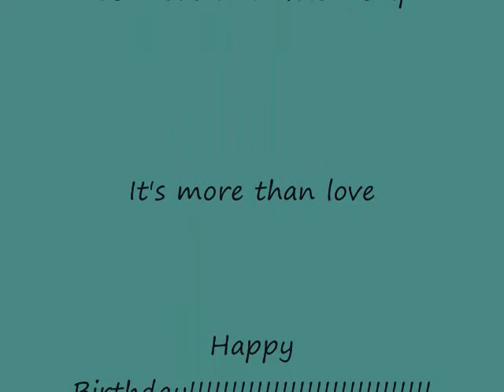christine onufrei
just a little present